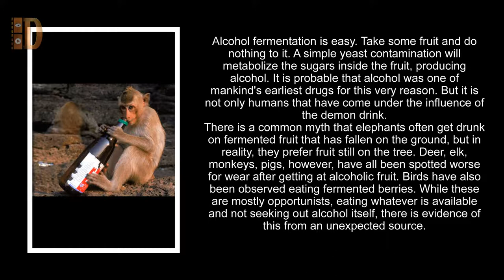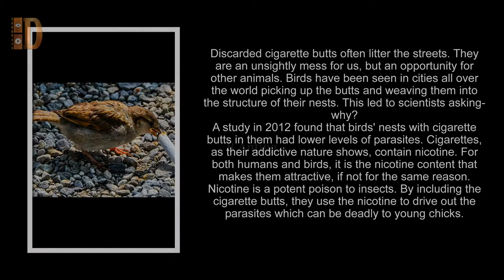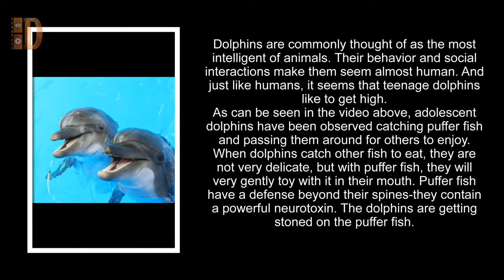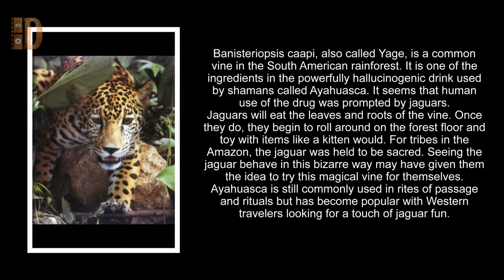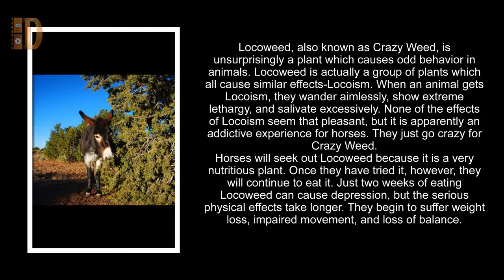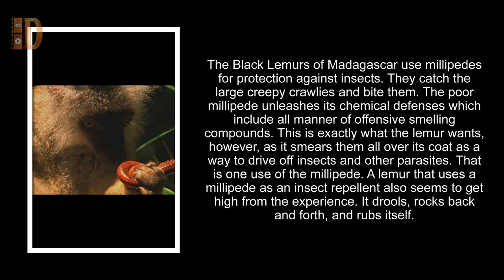Top 10 Intoxicating Ways Animals Use Drugs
Some people like to think there is a huge gap between humans and animals. Either humans are nobler than beasts, or animals are more innocent and pure. It turns out that humans are animals and all of our foibles can be found somewhere in the animal kingdom—including the desire to use drugs. Here are ten examples of animals that use chemicals for either pleasure or profit.

10 Alcohol
Alcohol fermentation is easy. Take some fruit and do nothing to it. A simple yeast contamination will metabolize the sugars inside the fruit, producing alcohol. It is probable that alcohol was one of mankind’s earliest drugs for this very reason. But it is not only humans that have come under the influence of the demon drink.

9 Birds with Cigarettes
Discarded cigarette butts often litter the streets. They are an unsightly mess for us, but an opportunity for other animals. Birds have been seen in cities all over the world picking up the butts and weaving them into the structure of their nests. This led to scientists asking—why?

8 Anting
There is a behavior in birds that has stumped ornithologists for decades. A bird picks up an insect, usually an ant, in its beak and rubs it over its feathers. Called “anting” it is seen in many bird species.

 7 Dolphin’s Puff Puffer Fish
Dolphins are commonly thought of as the most intelligent of animals. Their behavior and social interactions make them seem almost human. And just like humans, it seems that teenage dolphins like to get high.

6 Wallabies on Opium
Opium poppies, the source of heroin, morphine, and other opioids, is a hugely profitable crop in Australia. Australia produces almost half the world’s supply of legally grown opium poppies. With this amount of narcotics hanging around it is no surprise that some become addicted. What might be surprising is that the addicts are not people—they are wallabies.

5 Cats and Catnip
Not all drugs are effective on every species. Opium, cigarettes, and alcohol are all addictions humans can understand. For us, Catnip, Nepeta cataria, is a fairly dull and innocuous plant. For cats, however. . .

4 Jaguars on Yage
Banisteriopsis caapi, also called Yage, is a common vine in the South American rainforest. It is one of the ingredients in the powerfully hallucinogenic drink used by shamans called Ayahuasca. It seems that human use of the drug was prompted by jaguars.

3 Locoweed
Locoweed, also known as Crazy Weed, is unsurprisingly a plant which causes odd behavior in animals. Locoweed is actually a group of plants which all cause similar effects—Locoism. When an animal gets Locoism, they wander aimlessly, show extreme lethargy, and salivate excessively. None of the effects of Locoism seem that pleasant, but it is apparently an addictive experience for horses. They just go crazy for Crazy Weed.

2 Reindeer and Mushrooms
Ask someone to draw a mushroom and chances are they will draw one with a red cap and white spots. This is the Fly Agaric mushroom, Amanita muscaria. Common throughout Europe and Asia, it is toxic to humans. A dose of 15 caps can be deadly. This has not stopped people eating them because they also contain a psychoactive drug called muscimol.
Humans are not the only ones who like these fungi, though. For reindeer, they are a vital part of their diet. They also get enjoyment out of eating them. Eating the Fly Agaric makes the reindeer loll about, behave erratically, and bellow strange noises. Importantly for the reindeer, they are not poisoned by the mushrooms.

1 Millipedes
The Black Lemurs of Madagascar use millipedes for protection against insects. They catch the large creepy crawlies and bite them. The poor millipede unleashes its chemical defenses which include all manner of offensive smelling compounds. This is exactly what the lemur wants, however, as it smears them all over its coat as a way to drive off insects and other parasites. That is one use of the millipede. A lemur that uses a millipede as an insect repellent also seems to get high from the experience. It drools, rocks back and forth, and rubs itself.